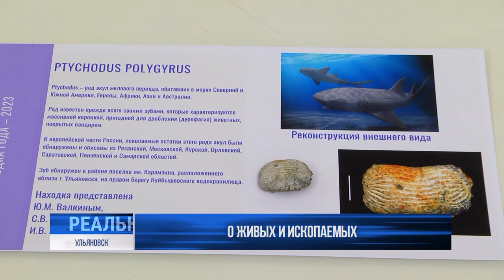Время удивительных открытий: учёные назвали находку года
Ульяновские учёные и исследователи природы провели XXV научно-практическую конференцию "Естественнонаучные исследования в Симбирском-Ульяновском крае". Ежегодно на ней представляются результаты работы за целый год, прежде всего - открытия новых для нашего региона видов растений и животных.⠀⠀⠀⠀⠀